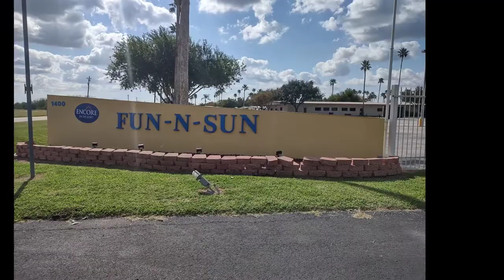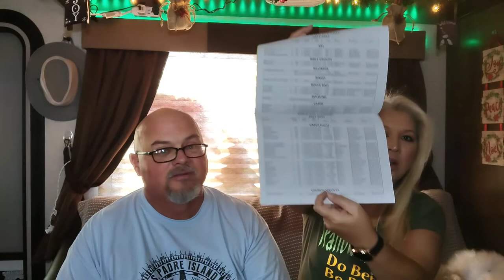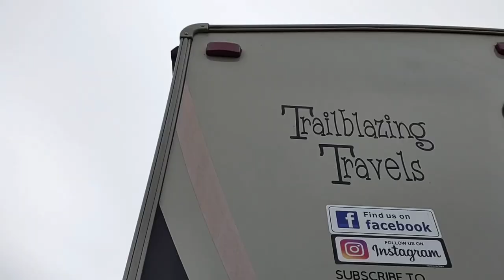Review of Fun-N-Sun RV Resort, in the Rio Grande Valley, San Benito, Texas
Here's our review of Fun-N-Sun RV Resort, which is a 55+ Encore property in San Benito, Texas.

“Travel is fatal to prejudice, bigotry, and narrow-mindedness, and many of our people need it sorely on these accounts. Broad, wholesome, charitable views of men and things cannot be acquired by vegetating in one little corner of the Earth all one’s lifetime.”

– Mark Twain